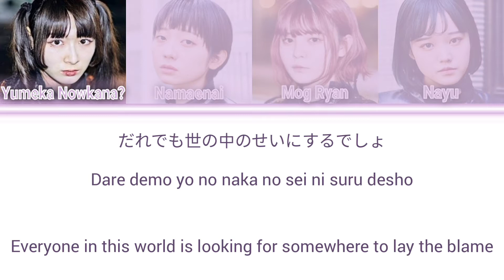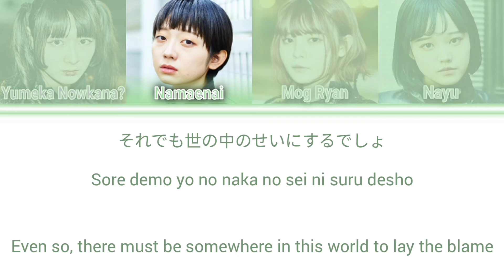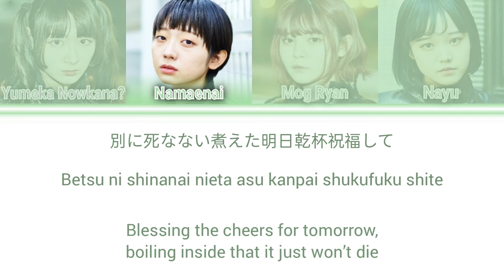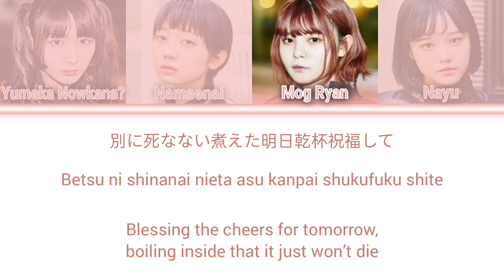ASP HiGAiSHABURUNA/被害者ぶるな Color Coded Lyrics/歌割り (Eng/Rom/Kan)